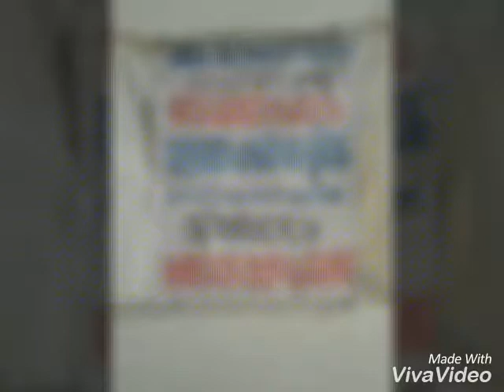Sramana dharakalude Parichayam